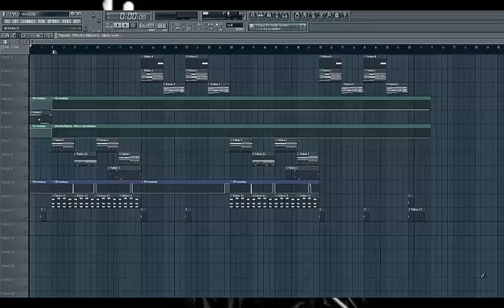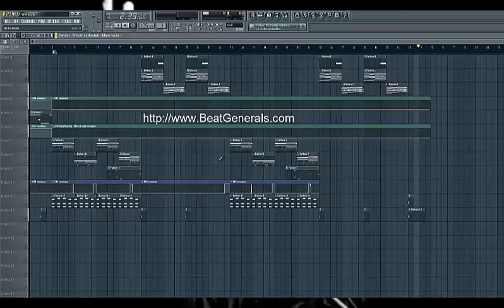FL Studio Tutorial - Drake and DJ Dahi Worst Behavior Style Beat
Join Our Academy and receive daily training, free drum kits, free plugins and get taught how to make money selling your beats!

Kanye
Kanye West
Dr. Dre
Andre 3000
Outkast
Trap
Trap Beat
808 beats
crunk
Trap
Zaytoven
Music
Instrumental
Beat for sale
Lex Luger
Timbaland
Scott Storch
Jay-Z
Guru
No ID
Wu-Tang Clan
RZA
Method Man
Nova Beats
Tupac
Tupac Shakur
2Pac

music studio software
hip hop beat creator
hip hop beat software
hip hop beats software
home recording studio software
home studio recording software
how to make rap beat
how to make rap beats
make beats online
make beats software
make beats
make hip hop beat
make hip hop beats
make own beats
make own beats online
make own rap beats
make rap beat
make rap beats
make your own beat
make your own rap beat
make your own rap beats
making beat software
making hip hop beat
making hip hop beats
making music beats
making own beats
making rap beat
making rap beats
music beat maker
music creator software
music drum machine
music maker software
music making programs
music making software
music producer software
music production studio software
music recording studio software
music studio software
online beat making
producer beats
producing beats
producing hip hop beats
rap beat maker
rap making software
rap music beat
software for making music
software studio recording
to make hip hop beats
make hip hop beats online
hip hop beat making software
techno music maker software
make your own beats software
make your own music beat
make your own hip hop beat
hip hop beatz
hot to produce beats
beat making tutorials
beat production software download
best program to make rap beats
best software to make rap beats
make rap beats
program to make rap beats
software to make rap beats
how do you make rap beats
how to make rap beats online
how to make rap beats for
how to make rap beats in
how to make rap beats on
how to make rap beats online for
i make rap beats
learn how to make rap beats
learn to make rap beats
make a rap beats
make beats and rap
make beats for rap
make hip hop rap beats
make my own rap beats
make rap beat
make rap beats
make rap beats download
make rap beats for
make rap beats on computer
make rap beats on fl studio
make rap beats on garageband
make rap beats on the computer
make rap beats on your computer
make rap beats online
make rap beats software
make rap beats with fl studio
make rap music beats
make ur own rap beats
make you own rap beats
make your own rap beats software
make your rap beats
makeing rap beats
making rap beat
making rap beats
programs to make rap beats
to make rap beats
website to make rap beats
websites to make rap beats
best program to make hip hop beats
best software to make hip hop beats
how do you make hip hop beats
how to make hip hop beats
how to make good hip hop beats
how to make hip hop beats for
how to make hip hop beats on

Click Link Below In Description Box To Learn How To Make Beats Like This